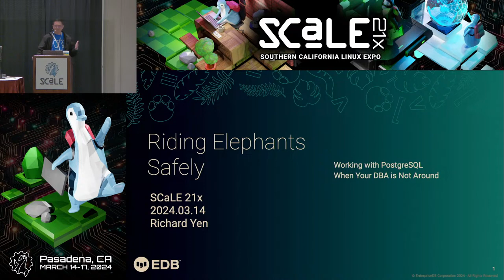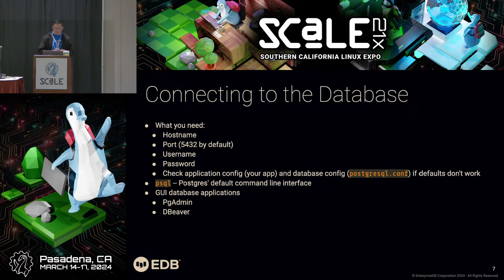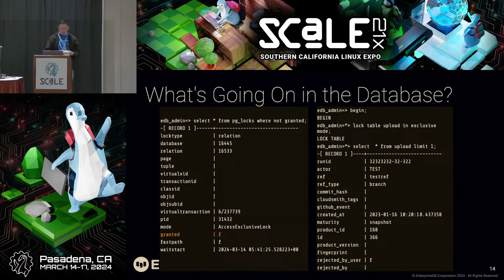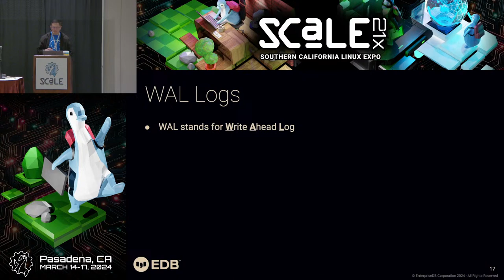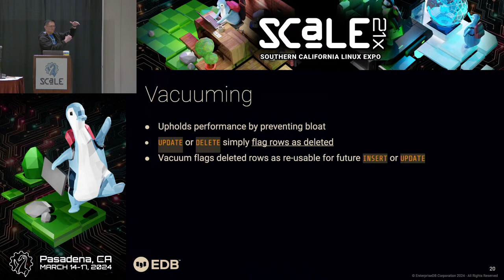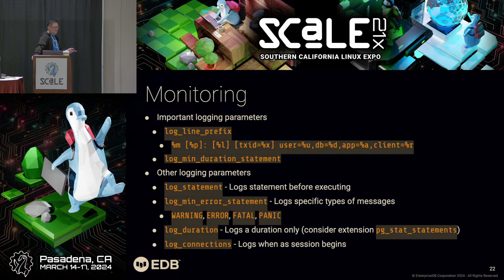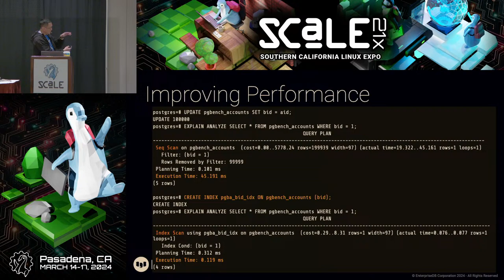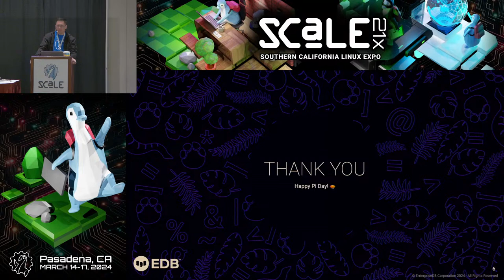How to Ride Elephants Safely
Talk by Richard Yen

Every so often, one may be called upon to perform the tasks of a database administrator, especially in cases where application performance seems to be affected by the database.  This talk will give non-DBAs an insight into how the world's most powerful open-source database works, and the kind of tools and features that are readily available for people who unexpectedly find themselves in the DBA pilot's seat.  Topics covered will include query tuning, monitoring, indexing, and a basic run-down of some configurables to help you know what options are at your disposal